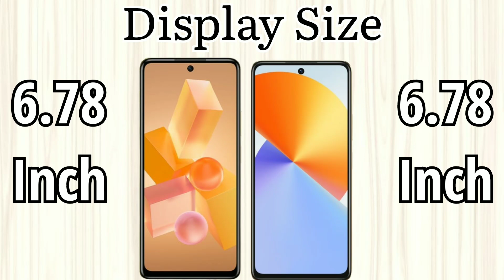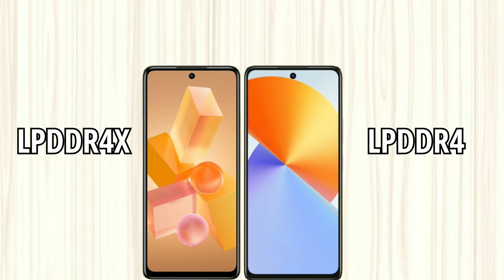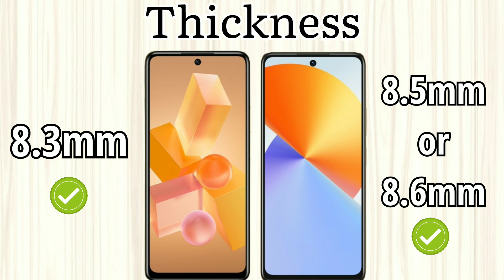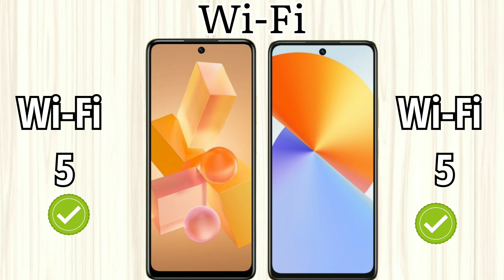Infinix Hot 40 Pro 🆚 Infinix Note 30 || Which is Best???